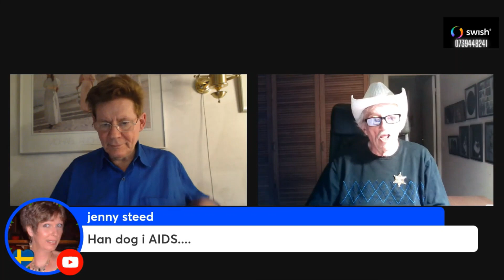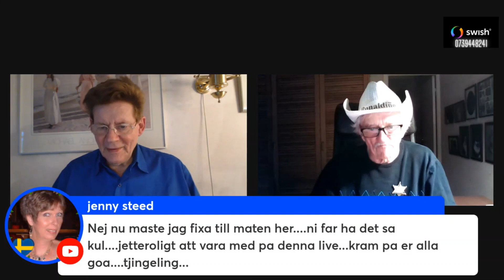Har ni några husdjur ? Lite om musik och om dagens Live ...